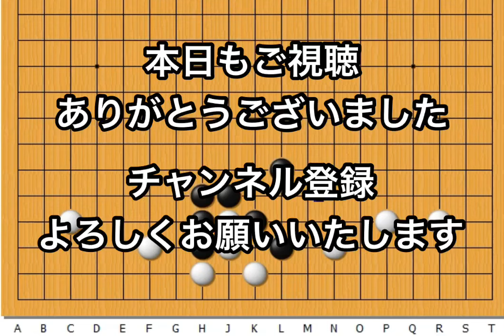【囲碁】上手が良く使う手の傾向と対策～実践頻出型～質問解答編～No215～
今回は上手が必ずやってくる手の対策を一緒に練っていきましょう。
厳しい手ではありますが、必要以上に恐れてもいけません。
新しい感覚が一つでもあれば幸いです。

藤森稔樹
横浜囲碁サロン代表
48年続く囲碁サロンの3代目。